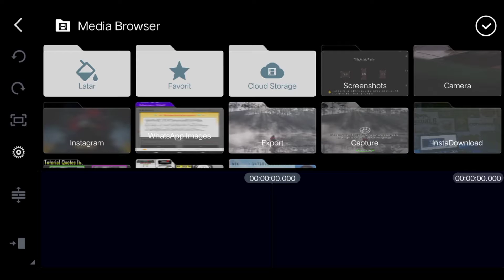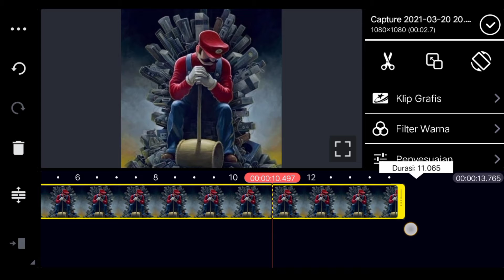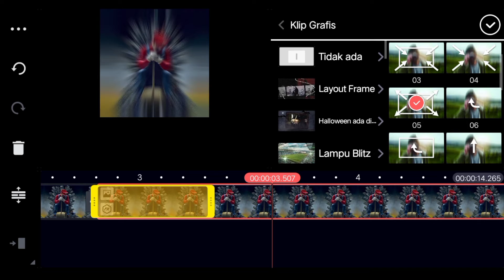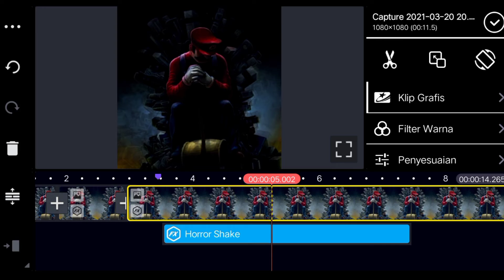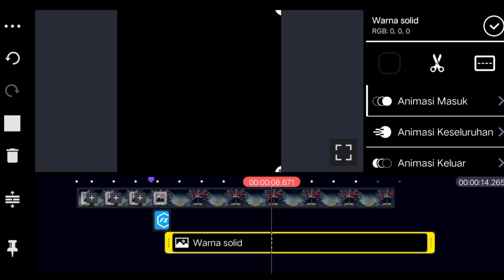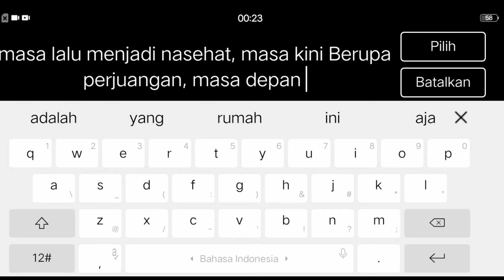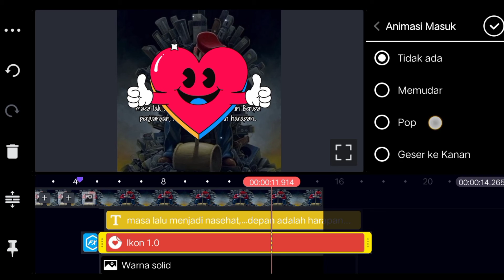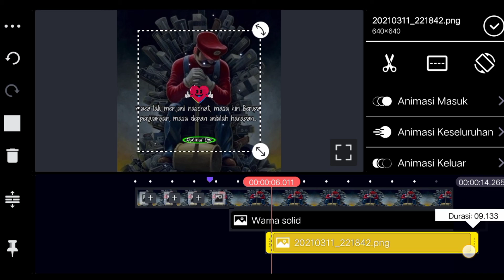Tutorial edit quotes literasi menggunakan dj dragostea din tei 👍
Assalamu'alaikum halo teman-teman jadi divideo kali ini aku ngasih Tutorial Cara Membuat Story Wa Literasi 30 Detik. Semoga Tutorilanya Bermanfaat dan semoga berhasil 🙌 JANGAN LUPA !!!